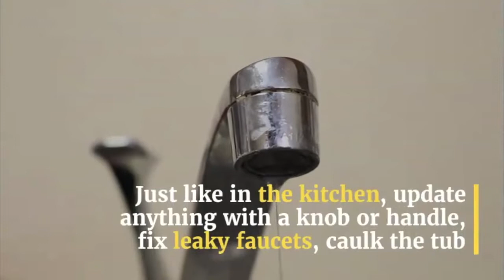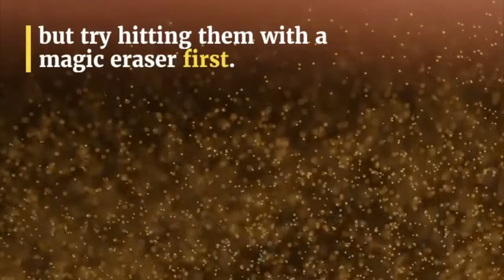How to Boost Your Home's Selling Price | Real Estate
Real estate is a balancing act, if you put too much money into your home when you are getting ready to sell you may not recoup the costs, but do too little and you may have to settle for a lower price. Here are some upgrades that will get you the most bang for your buck.

Class up the Kitchen

The kitchen is the most important room in the house, but don't spend thousands redoing it. You want to update, not renovate. Repair leaky faucets, light fixtures, anything with a knob or handle, and cosmetics things like a burn mark on the counter. You will spend less and reap the benefits of a polished well cared for kitchen.

Beautify the Bathroom

The bathroom is another high focus area for potential buyers. Just like in the kitchen, update anything with a knob or handle, fix leaky faucets, caulk the tub and re-grout the tile. If you can spare an extra couple thousand dollars, things such as installing new fixtures and updating counter tops with a more expensive option like natural stone may allow you to raise your asking price by $4,000 to $6,000.

Tackle Clutter & Clean

Dirt, smell and clutter are the costliest mistakes a home seller can make. The best part? It's free! Vacuum, dust, and wipe down every surface. Before showing, open the windows and shades to let the natural light and air in. To get rid of clutter store personal items such as family photos, mail and knickknacks out of sight.

Fresh Coat of Paint

Interior painting is a must-do, but it doesn't pay to have your entire house painted. Focus on scuffed or marked areas, but try hitting them with a magic eraser first. High traffic areas like the kitchen and bath or anywhere with bold colors deserve a fresh coat. Lastly, give your front door a fresh new coat.

By spending a little to make your home more appealing you not only attract more buyers, but you also open up the possibility to bring in more money from your sale.